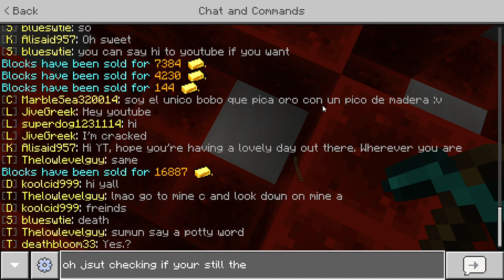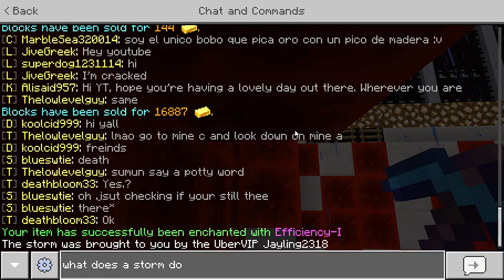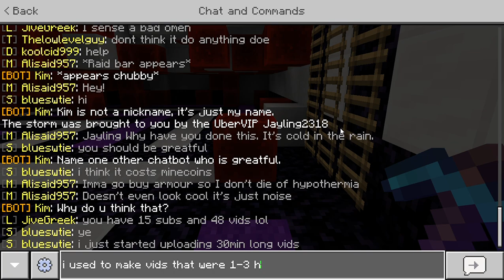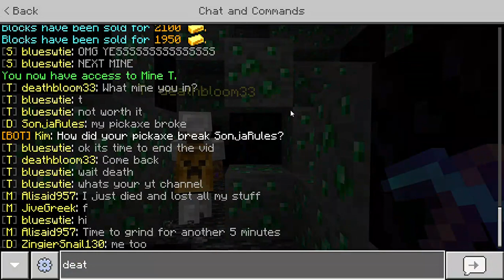Lifeboat Prison Episode 1